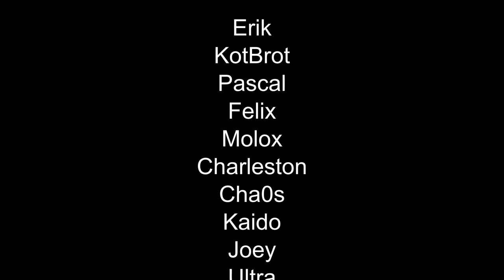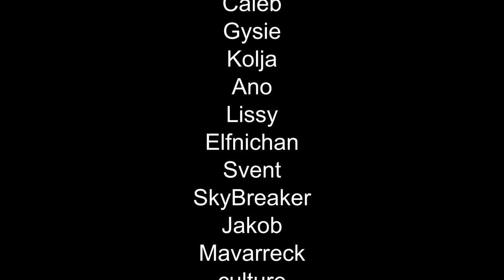DER FLUCH IST GEBROCHEN! * Among Us | Unlucky Tales of Zwergi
Among Us zusammen mit Charleston, Kenivens, SkyBreaker, Zary, Gysie, Drachii, Ano, Lennyficate und Vik